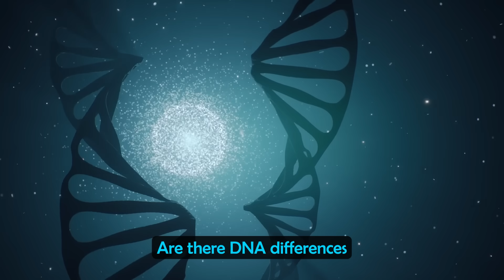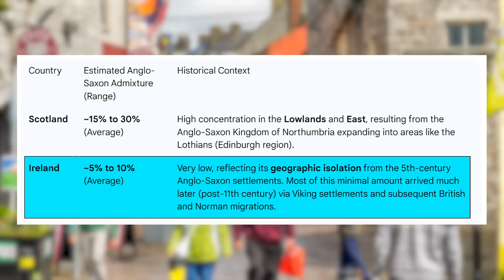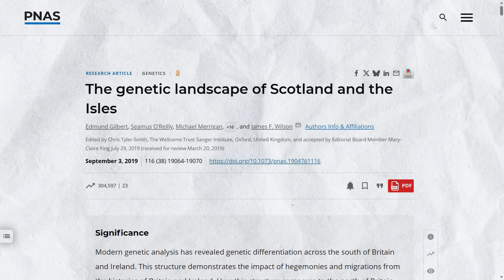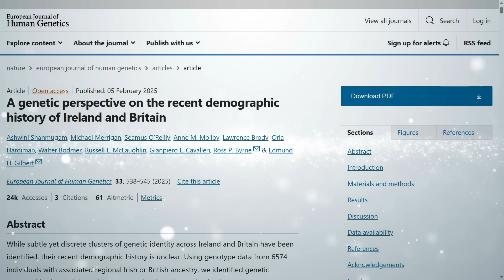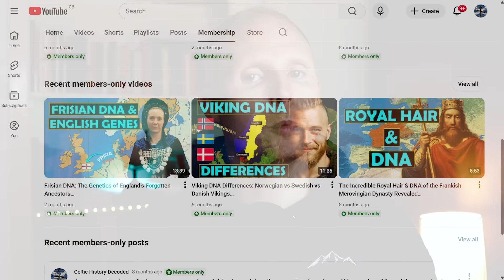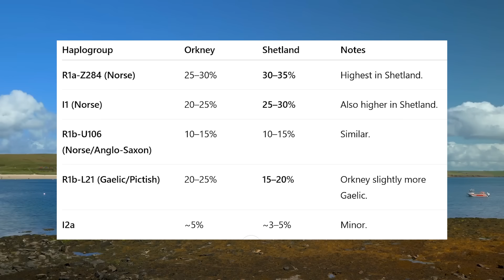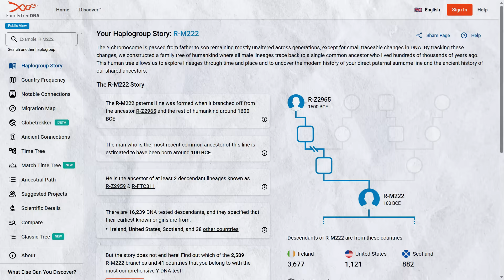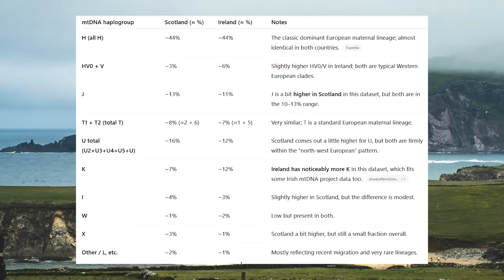Differences Between Scottish & Irish DNA...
Chapters:
0:00 Intro
0:23 Differences Between Scottish & Irish DNA
3:13 Gaelic Corridor and Gallowglass
5:02 Get Member-Only Videos
5:15 Red Hair & Disease Rates
6:04 Scottish & Irish DNA Haplogroups

Are there DNA differences between Scottish and Irish people, and if so, how different are they? Many people may think that the two are pretty much identical, but is this true? Now the ancient DNA of both Scotland and Ireland is very similar in general. They are a mixture of western hunter gatherers, EEF and steppe ancestry, which was introduced by the Bell Beaker Culture. Yet one key difference between Scotland and Ireland is the level of Anglo-Saxon ancestry. Scotland has more Anglo-Saxon DNA than Ireland on average. And this is largely concentrated in the south and southeast, with estimated levels of 15-30% in parts of the Lowlands.

Now this is largely due to the historical expansion of the Kingdom of Northumbria, which stretched up the southeast of modern Scotland, up to Lothian and Edinburgh. I should note that there is a East-West divide in Scottish DNA in general. The Scottish Lowlands, especially to the east, generally has a genetic profile closer to that of Northern England. Whereas in the Scottish Highlands, Argyll & the Western Isles, there is more of a Insular Celtic genetic profile that closely matches Ireland and Wales.
Now Ireland overall has a lower Anglo-Saxon influence (typically below 10%), as this breakdown shows. Ulster in the north generally has a little more of this ancestry than other regions, partly due to the Ulster Plantation, as well as other events down through history.

But what about the Normans? Well Scotland and Ireland both experienced some influence from the Normans, but the overall impact in both was generally modest, and largely confined to elite families. So the Norman influence is similar in both Scotland and Ireland, but Anglo-Saxon ancestry is higher in Scotland. Now another differences between Scottish and Irish DNA comes from the uneven impact of Viking settlement across the region.

Sources:

E. Gilbert et al. The genetic landscape of Scotland and the Isles, Proc. Natl. Acad. Sci. U.S.A. 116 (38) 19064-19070, (2019)

Gilbert, E., O’Reilly, S., Merrigan, M. et al. The Irish DNA Atlas: Revealing Fine-Scale Population Structure and History within Ireland. Sci Rep 7, 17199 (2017).

Shanmugam, A., Merrigan, M., O’Reilly, S. et al. A genetic perspective on the recent demographic history of Ireland and Britain. Eur J Hum Genet 33, 538–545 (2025).

Irish Heart Ireland has highest rate of Haemochromatosis in the world - Irish Heart

Diagnosis | Haemochromatosis UK

FamilyTreeDNA Discover - Y-DNA Haplogroup R-M222

FamilyTreeDNA Discover - Y-DNA Haplogroup R-DC782

FamilyTreeDNA Discover - Y-DNA Haplogroup R-L226

FamilyTreeDNA Discover - Y-DNA Haplogroup R-L1335

FamilyTreeDNA Discover - Y-DNA Haplogroup R-CTS2187

Little Scottish Cluster - Overview - FamilyTreeDNA

FamilyTreeDNA Discover - Y-DNA Haplogroup R-L1065

Scots-Irish - Overview - FamilyTreeDNA

Scottish Clans and Families | University of Strathclyde

Surprised to See Scotland in Your Origins Results?

Genetic mapping reveals ancestry between Ireland & Scotland

Scottish Ancestry – Scottish DNA – Irish Ancestry – Irish DNA – Celtic ancestry